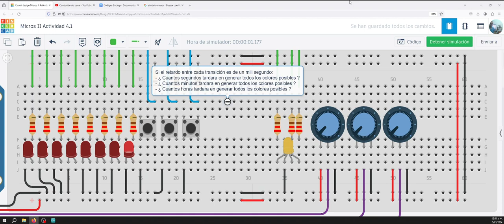Micros II Semana 4 Actividad 4.1 Reto 3B